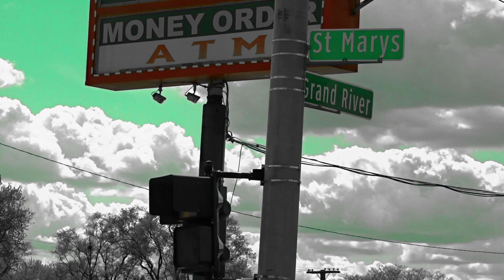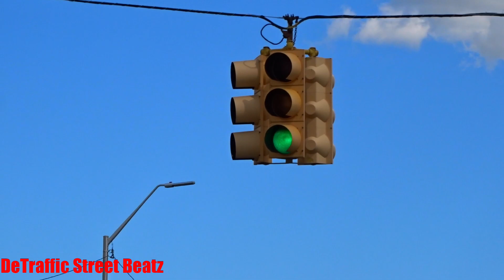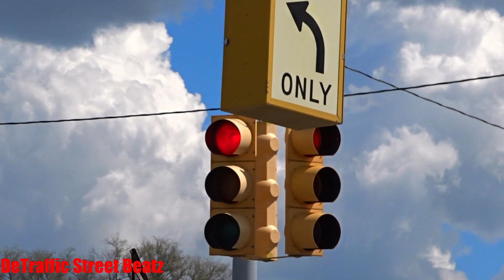Traffic Lights & Old Flashing Pedestrian Signals | Grand River & St Marys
Roses
Old Traffic Lights on Grand River & St Marys
West Grand River Avenue & St Marys St, Detroit, MI

 Lights Traffic Signals old
Spotlight Liquor
Super smart auto repair
R-T'Z BARBERS AND BEAUTY SHOP
Perfect Touch Flower Shop
Chaney | Detroit Public Library
Communication and Media Arts High School